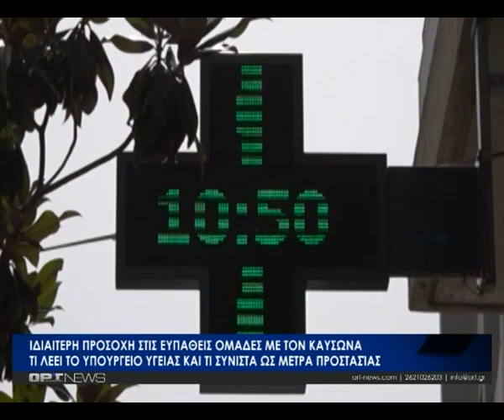Κεντρικό Δελτίο - Σάββατο 29 Ιουλίου 2023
Το Κεντρικό Δελτίο Ειδήσεων της ΟΡΤ